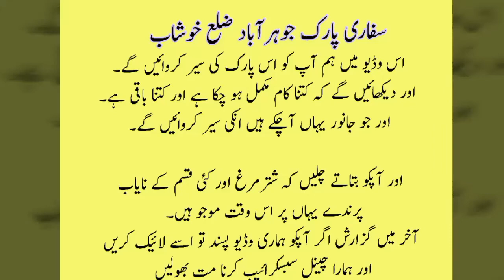Safari Park Jauharabad District Khushab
سفاری پارک جوہرآباد سرگودھا ڈویژن کا سب سے بڑا اور پہلا سفاری پارک ہے۔
ہماری پہلے سے موجود ویڈیوز دیکھنے کیلئے نیچے وزٹ کریں۔
ہمارا چینل ضرور سبکرائب کریں تاکہ ہماری نئ وڈیوز سب سے پہلے آپ دیکھ سکیں شکریہ۔ ۔ ۔